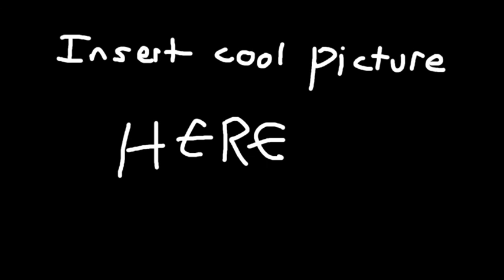Ep 8 - Matt Wilkins, “I love it” music video, Citizen Kane, Banned in China, EU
In this episode of the podcast we have Matt, a good high school friend of ours on with us. We talked about lots of interesting things like Kanye West's up coming releases, his song with lil Pump, Citizen Kane, Hardcore History, Japanese culture and more.